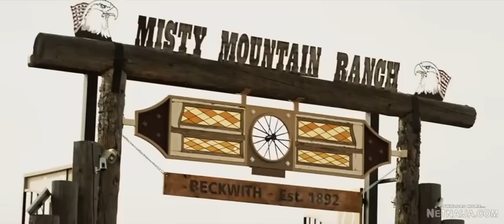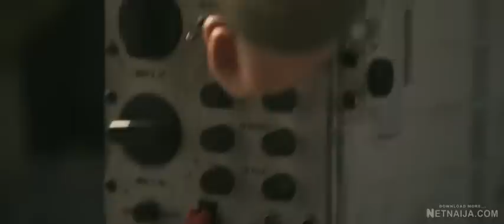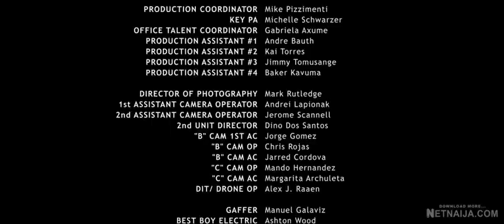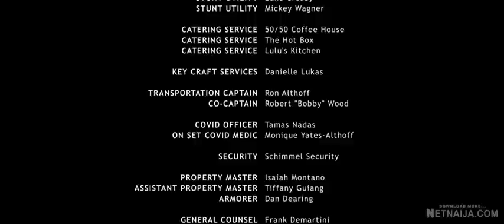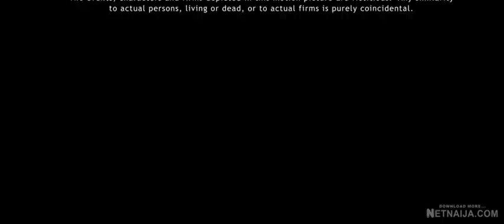Shrapnel 2023 movie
​️Title: Shrapnel [2023]
Also Known As: Shrapnel
Rating ⭐️: 6.3 / 10
(6.3 based on 75 user ratings) | R | 1h 29min |
Release Info: 28 / 7 / 2023 (United States)
Genre
Language
Story Line: A former Marine and his old war buddy face off against the Mexican cartel behind the disappearance of his daughter.